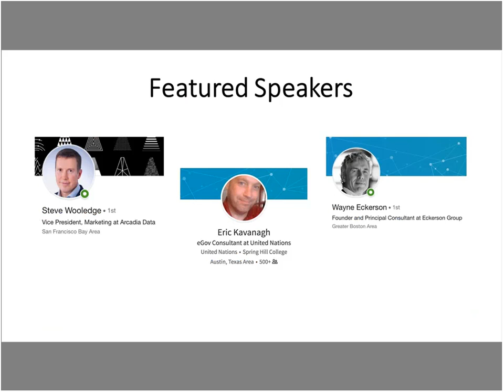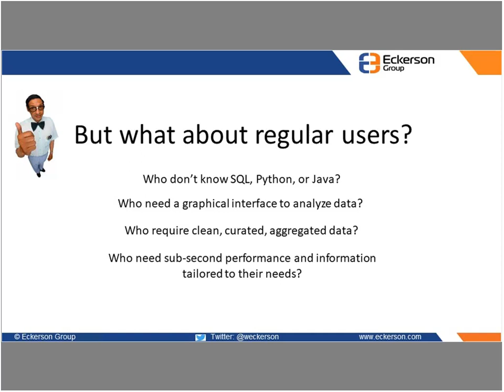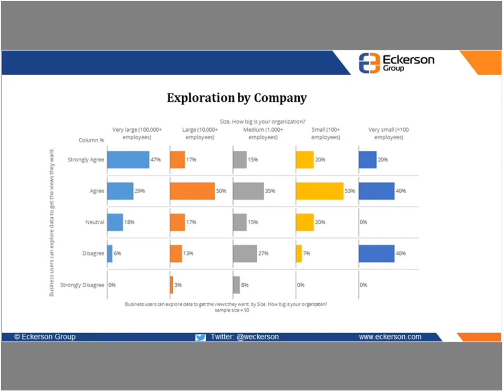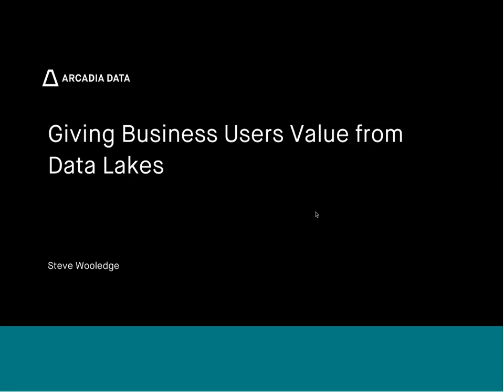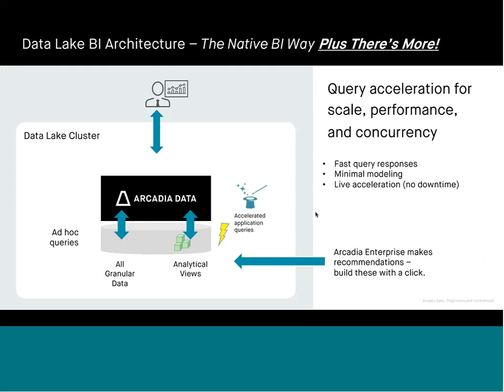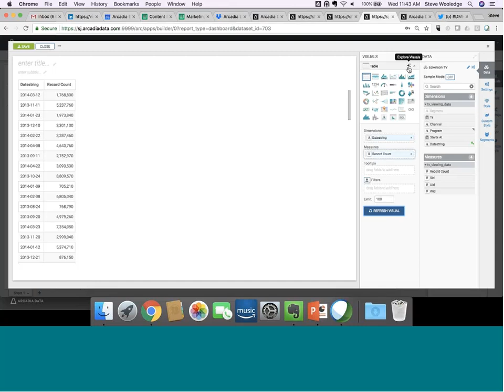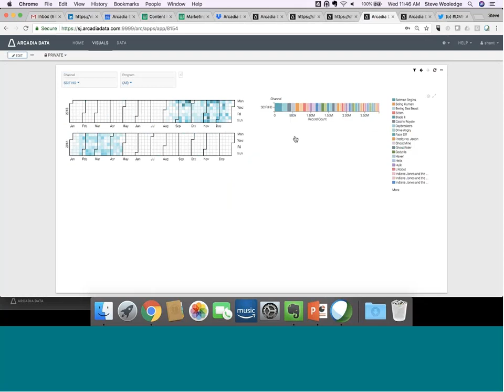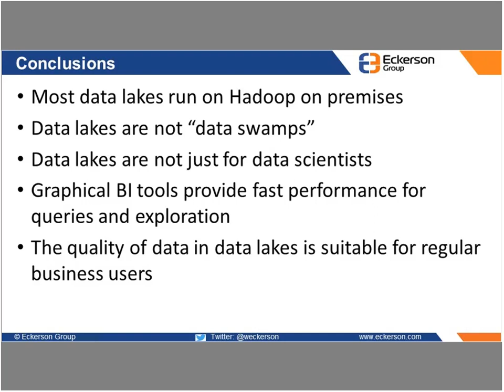DM Radio Webinar: Are Data Lakes for Business Users?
Several industry experts discuss the evolution of data lakes and analytical tools, and explore whether business users are really taking advantage of these new data constructs. View more DATAVERSITY webinars